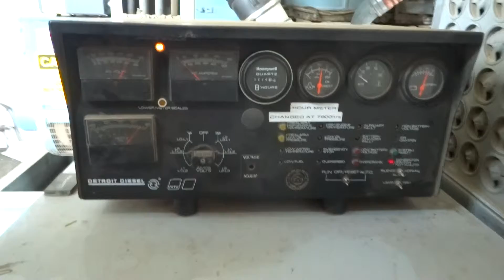Superior Rig 1 - Combo Gen #2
LIQUIDATION SALE - Superior Drilling & Coring
For more information and to schedule a viewing,